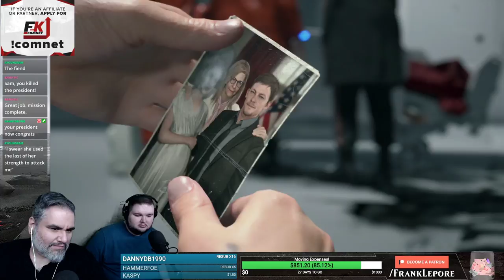Death Stranding Playthrough: Part 1